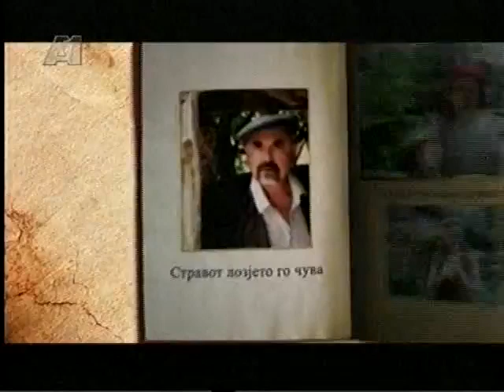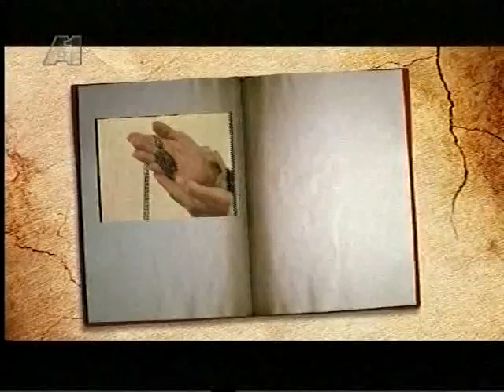Македонски народни приказни - Лепливи прсти / Makedonski narodni prikazni - Leplivi prsti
Much Love,
FAM Macedonia